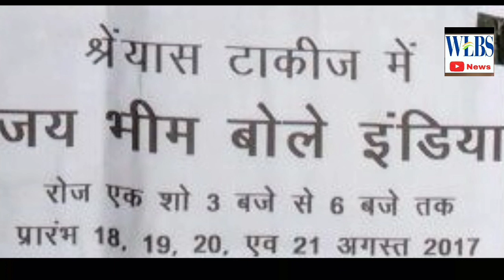Bole India Jai Bhim Coming Soon in Chhindwara Talkie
Video is for News & Politics purpose

जल्द ही छिंदवाड़ा के श्रेयन्स टॉकीज में